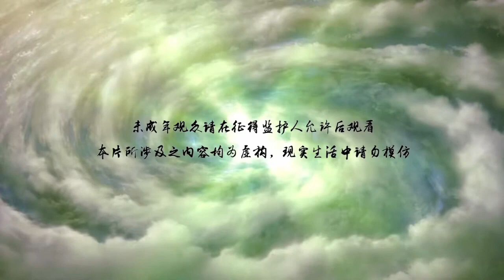A Will Eternal Season 2 ( yi nian yong heng) episode 17 English sub online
A Will Eternal Season 2
hello everyone , this is the latest episode of the series " a will eternal season 2".
i hope everyone like like it.